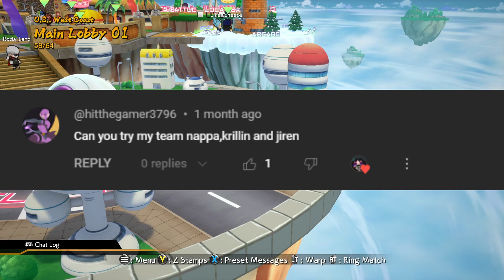Two & A Half Men! | Dragon Ball FighterZ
We're back with more Dragon Ball FighterZ, going into rank with another recommended team. Nappa, Krillin, and Jiren! Definitely a more comfortable team for me to play, since I play 66.6% of this team.
But will 1 character doom me to lose? Let's find out!

Music in Video by Order of Appearance:
Versus ~ DNF Duel
Wanderer's Road ~ Project X Zone
Trunk's Theme ~ Dragon Ball FighterZ
Electric Fountain (Karma) ~ Tekken 6
Vegeta's Theme ~ Dragon Ball FighterZ
AIN'T NOTHIN' LIKE A FUNKY BEAT ~ Lethal League
Aria of the Soul ~ Super Smash Bros Ultimate
Gogeta SSJ4's Theme ~ Dragon Ball FighterZ
Silent Guardians ~ Hyrule Warriors
Vs Zinnia ~ Pokemon Omega Ruby & Alpha Sapphire
Confession ~ Soul Calibur 4
Enter Eve ~ No Straight Roads

Outro:
Parachute ~ Game & Watch Gallery 2
Vs. EVE ~ No Straight Roads